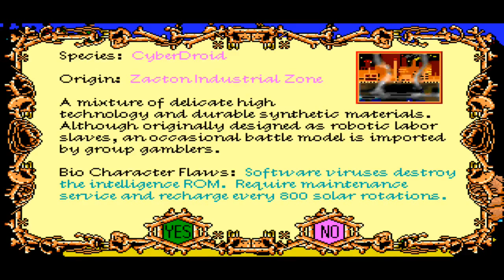STOP RUBBING YOUR BOOBS. It's creepy. | Let's Remember: Tongue of the Fatman! | DOS PC Game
A little let's play/gameplay/first impressions showcase of Tongue of the Fatman, developed by Brian A Rice inc, and published by Activision in 1989.

I'm sorry I failed so miserably. I literally could not find any information anywhere about how to control this damn thing :p

From mobygames:

Tongue of the Fatman is an eclectic fighting game. Choose from different alien races (including Human) with different abilities and fighting styles, purchase weapons and devices, and fight your way through multiple opponents to face the Fatman. Some of the features include being able to place wagers on the outcome of the fight, and the phenomenon of a special move being less powerful the more you use it to balance gameplay. Two-player, head-to-head combat is supported.